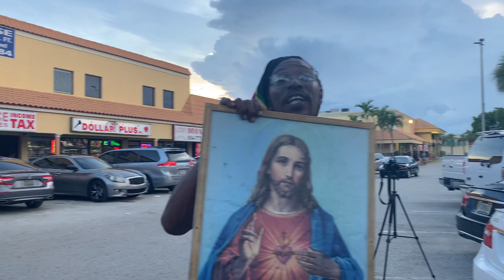Lust Overwhelms Sister At Camp | "I HAVE 2 MEN!"